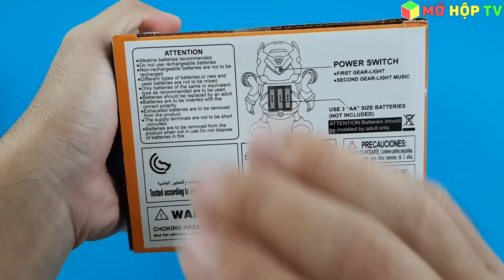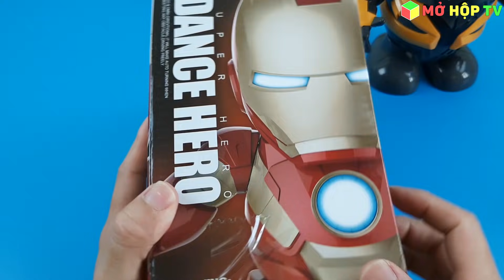Đồ Chơi Robot Nhảy Múa Theo Nhạc Dance - Iron Man Và Siêu Nhân Bumblebee Mua Online Trên Shopee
Hi xin chào mọi người. Hôm nay mình có đặc mua 2 con robot thông minh. Người sắt Iron Man và siêu nhân Bumblebee. Mở 2 em này lên nhảy cực vui. cám ơn vì đã xem